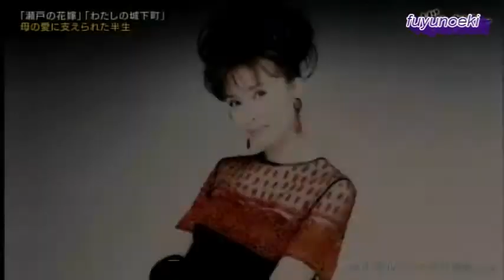今さらジロー・瀬戸の花嫁／小柳ルミ子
ザ・インタビューより
お母様との映像が心温まります。。。